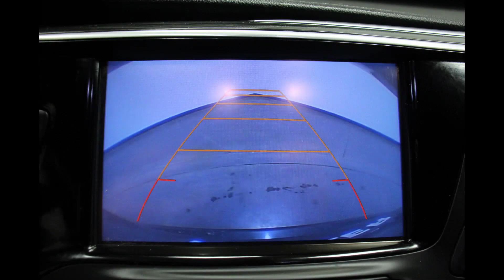2017 Buick Envision- LRBFXBSA0HD222080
Come check out this gorgeous 2017 Buick Envision at Heller Motors in Pontiac, IL!